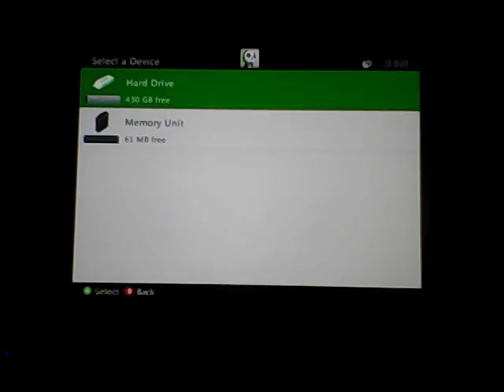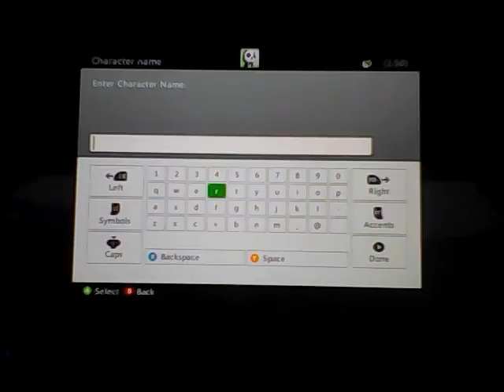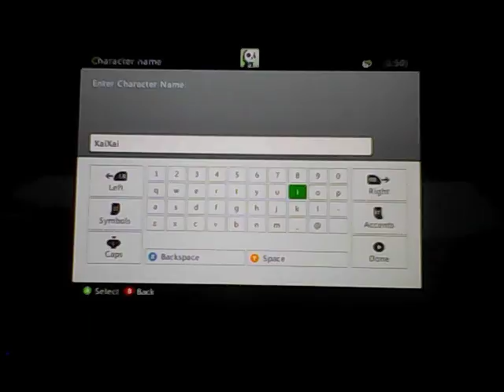Terraria Part 4 - Brain of Cthulhu